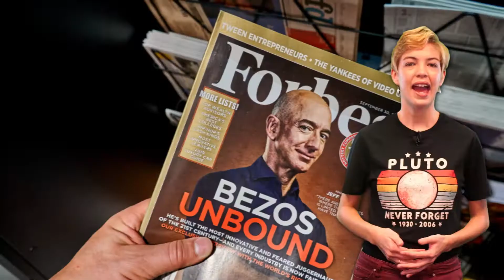Companies Building Space Tourism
From SpaceX and Blue Origin to NASA, companies are making space tourism a future reality and billionaires are eating it up

There are several companies working on making space tourism a reality in the 2020s. Virgin Galactic, Blue Origin, and Boeing are among the leading companies in this field. Virgin Galactic has already sold over 600 tickets for its six-person flights into orbit, while Blue Origin is focusing on safety and perfecting its shuttles before opening up to potential lawsuits. Boeing is mostly working on private contracts with NASA, but has also invested in Virgin Galactic and plans to offer tourist visits to the International Space Station. Additionally, NASA will be reserving two flights per year to the ISS for private astronauts, with transportation to be provided by SpaceX or Boeing.